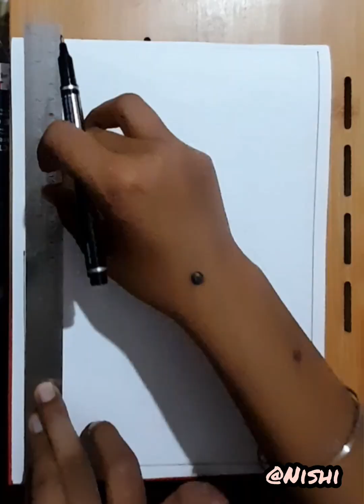Colourful portrait of hanuman ji 🙏